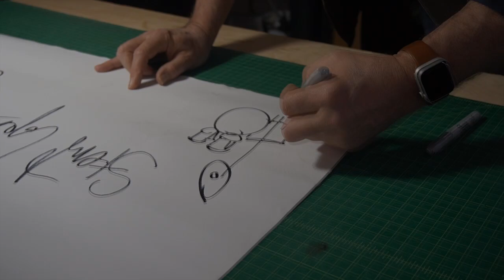Stewart Copeland drummer of The Police - What Is Art? Signing / Art Studio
Stewart Copeland, the legendary drummer of The Police, has unveiled an art collection of Rhythmic Expressionism with L.A. art team SceneFour.  In this short video, we go behind the signs as Copeland signs the canvases featured in his debut collection.